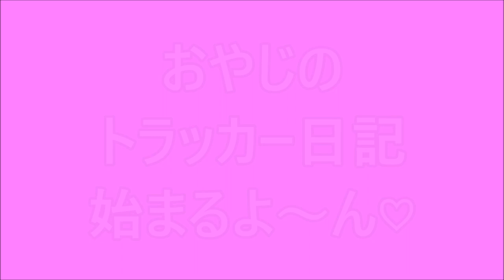「大型トラック運転手youtuber」広島県の国道で逆走事故 何年も前から逆走がある場所とは？おやじも経験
撮影機器
GoPro hero8 ブラック